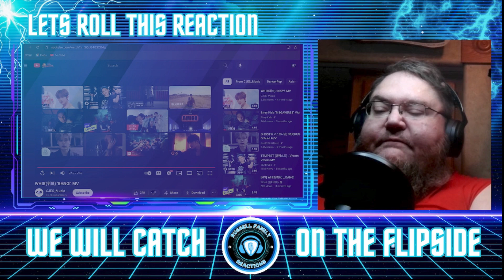WHIB휘브 'BANG!' MV First Time Hearing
We are back with a new artist feature for the channel. We are excited to check this one out with y'all so lets roll this reaction.